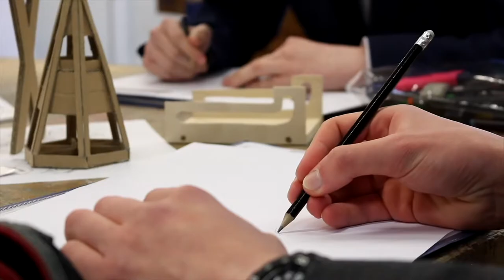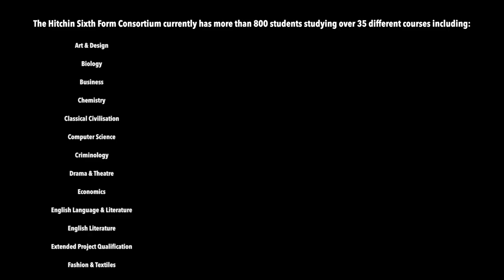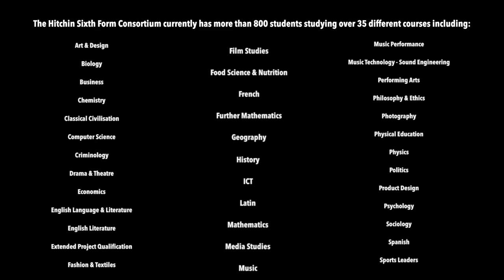Hitchin Consortium 22-23